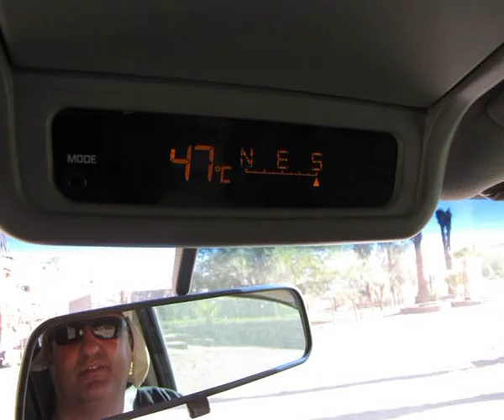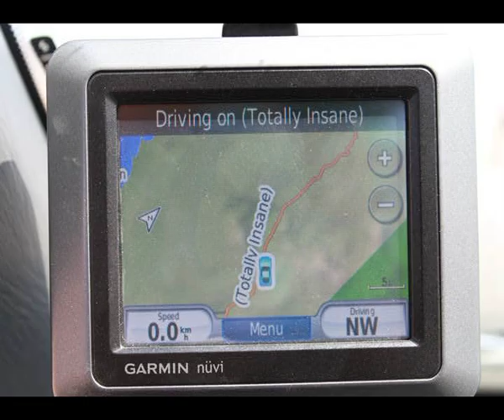Dirty Dozen in Namib Dunes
Photo collation from a recent trip (March 2010) to the Namib Desert by the Dirty Dozen 4x4 Club.  This is an edited version of the trip DVD.  Hope you enjoy.
John Boy
Ps. YouTube removed the original soundtrack.